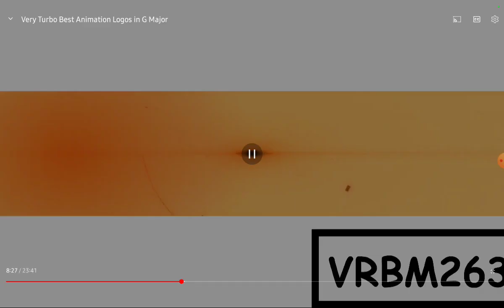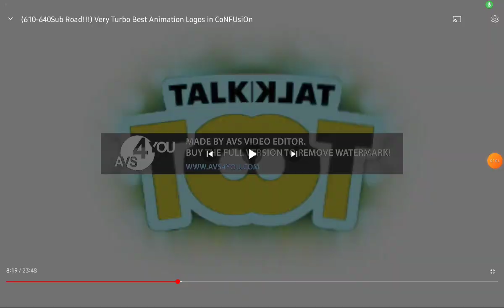Empire Today Logo Efectos 1/3 - Empire Today Logo Effects 1/3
Lista De Efectos:
1. Normal
2. Conga Busher
3. Not Sure What I Did To X
4. PowerYellowInvertFat
5. G Major
6. Clearer
7. Confusion
8. Chorded
List Of Effects:
1. Normal
2. Conga Busher
3. Not Sure What I Did To X
4. PowerYellowInvertFat
5. G Major
6. Clearer
7. Confusion
8. Chorded